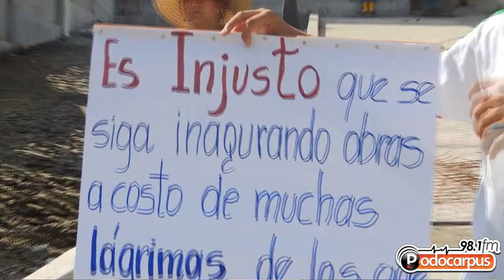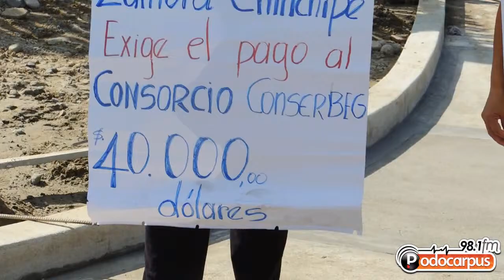Consorcio Conserbeg adeuda a proveedores de ‪‎Zamora Chinchipe‬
Este Consorcio ‪#‎Conserbeg‬ nos está adeudando desde el mes de mes de marzo, la cantidad de 40.000 dólares, y estas personas se hacen los desatendidos, incluso hemos tenido tres audiencias en el Juzgado de mediación y estas personas no se presentan, no quieren dar la cara. Manifestó Germania Vince propietaria de Ferreteria Delgado Jaramillo

Zamora Chinchipe